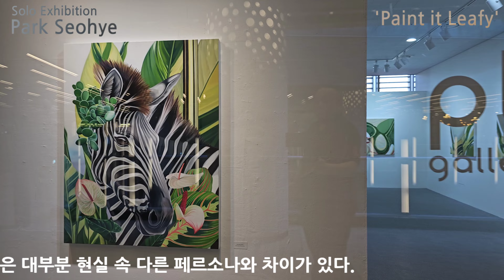Park Seohye / Solo Exhibition 'paint it Leafy' 2023.05.24-06.06 Gallery Plus anyounginsadong 4F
작업노트  박서혜

인터넷이 공기처럼 당연하고 SNS가 일상에 크게 자리 잡은 시대에 우리는 타인의 다양한 페르소나를 공개 적으로 접할 수 있다. 주로 눈부시게 화려하고 꾸며진 모습들이다. 공개된 페르소나들은 대부분 현실 속 다른 페르소나와 차이가 있다. 현대 사회는 이를 두고 우리의 참모습과 다르다는 우려를 표하는데 나는 이처럼 무분별하게 양산되는 이미지와 정보들이 우리의 삶 속에서 실재와 가상의 혼재, 허상적 이미지의 혼란을 가져왔음에 주목했다.

 오늘날 시각예술의 데포르마시옹은 예술적 시도로 서 다양하고 다원화되고 있으며, 확장성, 기괴성, 유희성, 가상성, 초 현상성, 풍자성, 다양성, 놀라움, 웃음, 창조성, 충격, 의외성 등의 조형적 특성을 보여주고 있다. 데포르마시옹을 이용한 시각적 표현은 예술가들의 표현 기법을 형상화하여 전달하는 커뮤니케이션의 도구로서 다양하게 활용되고 있다. 특히, 데포르마시옹은 실험적이고 혁신적인 예술가들에게 신선한 충격과 영감을 불러일으키고 있다.

나는 데페이즈망 기법 중 대상의 왜곡, 고립, 변형, 크기 변화, 중첩, 역설, 합성의 방법으로 익숙한 식물의 모습을 낯설게 하기로 하였다.

 그리하여 식물을 일상적 맥락에서 떼어내거나 회전목마를 기계장치속이 아닌 녹음속에 배치한 이미지를 감상자에게 전달하고자 한다. 이로 인해 고정관념에 의한 페르소나에 새로운 가능성을 열어 주고자 함이다. 또한, 창의적 사고는 두 가지 이질적 지식, 정보, 사물 등을 엮어서 새로운 방식으로 보여주는 가운데 발휘될 수 있다고 보는 데페이즈망 표현 방법의 목적에서 나만의 이미지를 창조해낼 수 있도록 하면서, 감상자에게 기존의 틀 속에서 벗어난 생각을 할 수 있도록 하였다.

 특히 2022년부터 시작한 식물의 이미지에 주목한 나의 작품은 변형한 식물의 이미지를 이용해 감상자들에게 끊임없이 실존과 허구의 질문을 던지는 경계인 동시에 ‘진짜’와 ‘가짜’가 교차하는 허상의 이미지로 작용했으면 한다. 작품들은 실제와  낯섬의 이미지의 경계에서 혼재되어, 인간의 심리와 현대를 되돌아보게 하는 것이다. 그것은 단순히 허상성을 인지하는 것으로 그치는 것이 아니고, 본질과 존재의 의미를 찾게 하는 것이다.

When the Internet is as natural as air and SNS is largely established in daily life, we can openly access the various personas of others. They are mainly brilliantly colorful and decorated. Most of the released personas are different from other personas in reality. Modern society is concerned that this is different from our true appearance, and I noted that such indiscriminately mass-produced images and information have caused confusion in reality, virtual mixing, and imaginary images in our lives.

 Today, deformasion of visual art is diverse and diversified as an artistic attempt, and it shows formative characteristics such as scalability, bizarreity, playfulness, virtuality, hyperphenomenality, satire, diversity, surprise, laughter, creativity, shock, and surprise. Visual expression using Depormacion is used in various ways as a tool for communication that embodies and conveys the expression techniques of artists. In particular, Deformasion is bringing fresh shock and inspiration to experimental and innovative artists.

I decided to make familiar plants unfamiliar with the appearance of familiar plants by distortion, isolation, deformation, size change, overlap, paradox, and synthesis of objects among the depth network techniques. Therefore, it is intended to remove plants from the daily context and deliver them to the viewer. This is to open up new possibilities for stereotyped personas. In addition, creative thinking can be expressed in a new way by combining two different knowledge, information, and objects, allowing viewers to create their own image for the purpose of the face network expression method.

 My work, which focused on the image of plants, which began in 2022, is a boundary that constantly asks viewers real and fictional questions using the image of a modified plant, and at the same time, I hope it acts as a fictional image where "real" and "fake" intersect. The works are mixed at the boundary between real and unfamiliar images, making us reflect on human psychology and modernity. It is not just about recognizing imaginaryness, but about finding the meaning of nature and existence.

+ 작가는 페르소나와 소통이라는 주제를 회전목마와 식물의 이미지로 해석한 회화 작업을 지속해가고 있다. 캔버스에 담긴 작가의 회전목마가 어디를 향하고 있는지 식물의 이미지는 어떻게 자신을 마주보게 하는지 전시장에서 확인할 수 있다.

프로필      작가 박서혜
2009 국민대학교 회화과 졸업 / 2017 국민대학교 대학원 미술교육전공 졸업

개인전
2021 빛을 보자 전 (청취다방갤러리,고양)
2020  Running for SPRING 전 (파비욘드갤러리, 서울)
2019  Up To Sparkling 전   (갤러리라온, 서울)
2016 지금, 가장 찬란한 Dazzling Life 전 (갤러리아트비앤, 서울)

그룹전
2022 Colorful Pingo (주예소스페이스,서울) 2019 갤러리라온 5인초대전 (갤러리라온,서울) 제3회 애듀 알파전(국민대학교 예술관,서울)/2018 러브 앤리스팩트전 (AK갤러리, 서울) / 2017 애듀 알파전 (국민대학교 예술관, 서울) / 2016 플러스알파 원우회전 (국민대 학교 예술관, 서울) / G-SEOUL OPEN ART PAIR (디자인동대문프라자, 서울 ) / 2015 국민대학교 원우회1st 전 (국민대학교 예술관) / 2014 Ongoing전 (오픈스페이스배, 부산) / 2013 Ongoing전 (오픈스페이스배, 부산) / 2011 아시아 현대미술전 ( LA한국교육원 전시장 , 캘리포니아) / 봄의 선물전 (갤러리 스카이연, 서 울) / 2010 다이나믹전 (스페스 제로, 서울) / 대한민국 신 미술대전 (서울갤러리, 서울) / 대한민국 회화대 전 (한국미술관, 서울) / 어디까지나 확장가능전 (월전미술관, 서울) / 상하이 국제전 (대동방미술관, 상하 이) / 2009 다이나믹전 (스페이스 제로, 서울) / 2008 진실, 허구 그리고 허상에 대하여전 (아트갤러리 샴, 서울)

수상경력
2019 제 1회 갤러리 라온 우수 선정작가
2018 제 5회 애경작품공모전 우수 선정작가
2014 제 3회 오픈스페이스배 선정작가
2011 제 28회 대한민국 신 미술 대전 특선 수상./ 제 24회 대한민국 회화대전 특선 수상